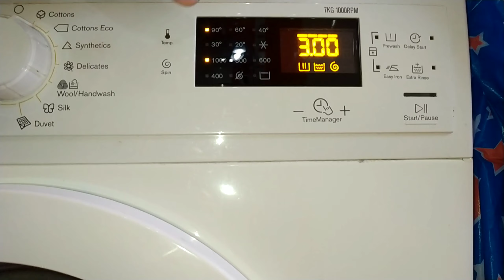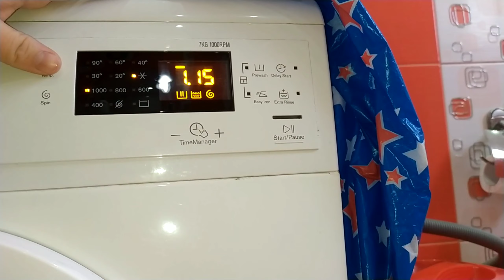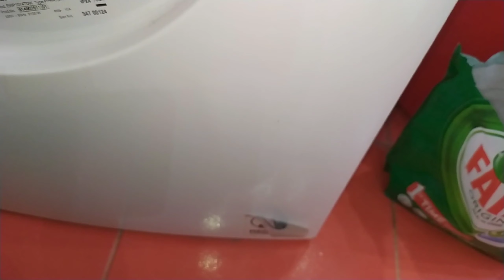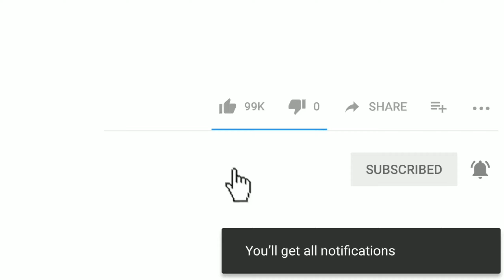Experiment - Clean Drum And Heater With Fairy Dishwasher Tablet - In A Washing Machine